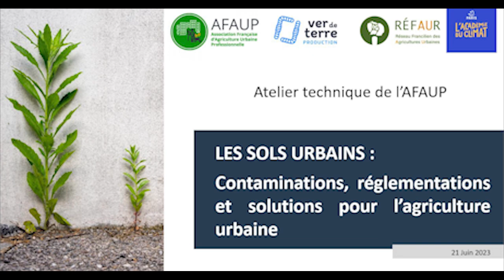Analyses, réglementation et solutions pour les sols polluées en agriculture urbaine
Cette vidéo à été réalisé dans le cadre d'une journée de conférence organisée par l'Association Française d'Agriculture Urbaine Professionnelle (AFAUP), Ver de Terre Production, le Réseau Francilien des Agricultures Urbaines et l'Académie du Climat.

Cette table ronde rassemble
- Anne Barbillon - Agroparistech innovation - Programme REFUGE
- Tanguy Latron - Ingénieur géologue - Bureau d'étude MONTACHET
- Manon Poncato - Phytoremédiation des sols pollués - BIOMEDE
- Céline Colombier - Conseil installation de maraîchers pour les communes - VDT PROD

00:00 - Présentations
03:29 - Qu'est-ce qu'un sol pollué, qu'est ce que ça implique ?
08:25 - Comment évaluer la pollution d'un sol ? Quelles méthodologies
22:00 - Comment contrôler/suivre les pollutions en AU ?
36:02 - Quelles solutions pour dépolluer ?
48:32 - Echanges Questions Réponses